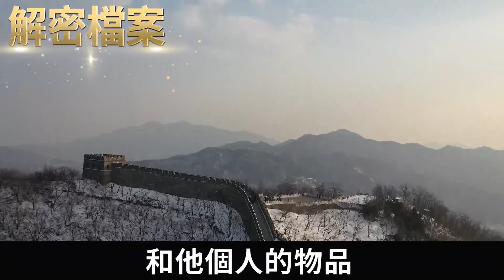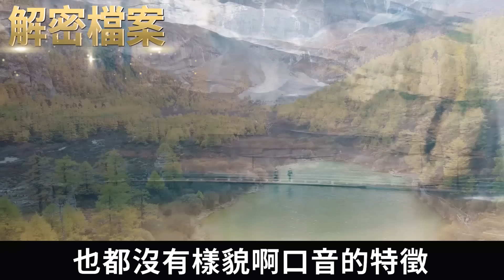解密檔案——女孩自重自愛則災禍遠避！賣淫女裸死廉價賓館！隱私部位均被g下！描述過於詳細，請謹慎觀看！膽小勿進！